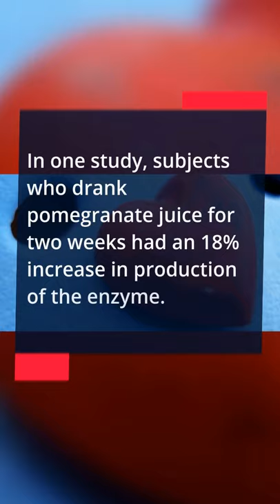Mind-blowing Health Benefits Of Pomegranate You Should Know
Pomegranate is considered to be a fruit of many miracles. The medicinal properties of pomegranate are truly astonishing. This video will share some health benefits of pomegranate you should be aware of.
9 things we bet you didn’t know the papaya fruit can do for your health| Health Benefit of Papaya

pomegranate,pomegranate juice,
benefit of pomegranate
health benefits,
health benefits of pomegranate,
pomegranate nutrition,
pomegranate nutrition facts,
benefits of eating pomegranate,
pomegranate juice benefits for men,
why are pomegranates good for you,
benefits of pomegranate peel,
health benefits of pomegranate fruit